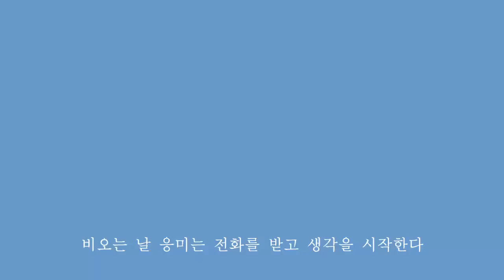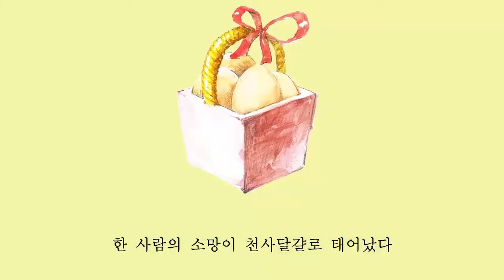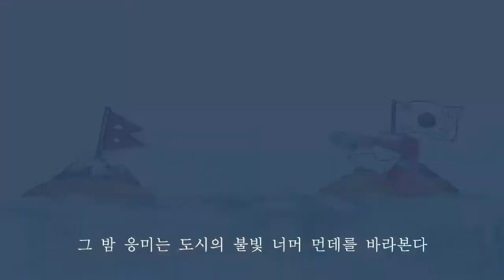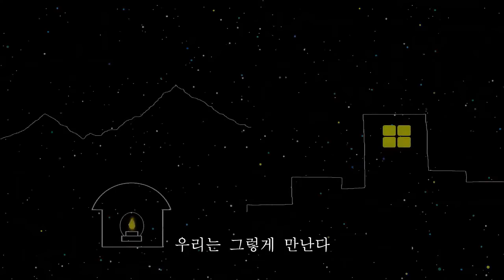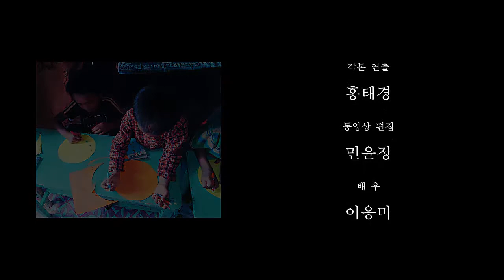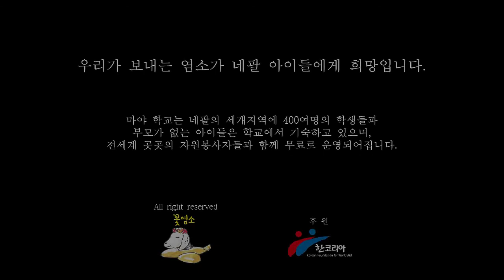네팔마야학교 염소보내기 프로젝트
(주)라인테크시스템에서 후원하고 있는 네팔 마야학교 소개영상입니다. 염소 보내기 프로젝트는 네팔의 주요 생계수단인 염소를 보내 마야 학교 학생들이 염소를 키워 소득원이 될 수 있도록 지원하는 캠페인입니다.